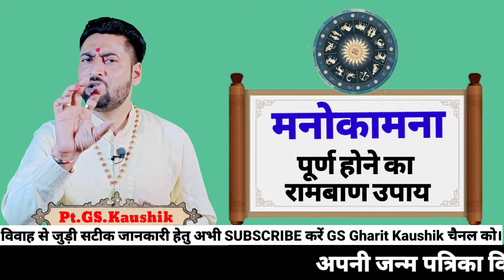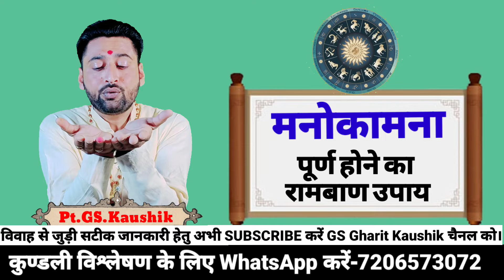तुरंत मनोकामना पूरी होगी अपने घर में करें ये सरल उपाय। Manokamna Puri hone ka upay Gskaushik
आपकी कोई भी ऐसी मनोकामना जो लंबे समय से पूरी नहीं हो रही है। मनोकामना विवाह शादी को लेकर हो सकती है धन को लेकर हो सकती है नौकरी को लेकर हो सकती है बीमारी को लेकर हो सकती है व्यापार को लेकर हो सकती है किसी भी प्रकार की मनोकामना पूर्ति हेतु यह उपाय जरूर करें।

मनोकामना पूर्ण होने का उपाय।
इच्छा पूरी होने का उपाय।
मनोकामना पूर्ति हेतु चमत्कारी उपाय।
विश पूरी करने का उपाय।

The information given on this channel is absolutely accurate. Still, if someone does not get the benefit of it, then there is no guarantee of GS Gharit Kaushik YouTube channel